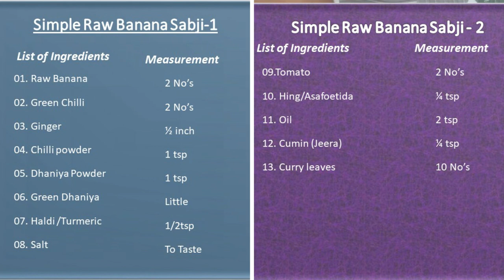எளிமையான வாழைக்காய் பொரியல்। Simple Raw Banana Sabji । Tamil…In 10 Minutes